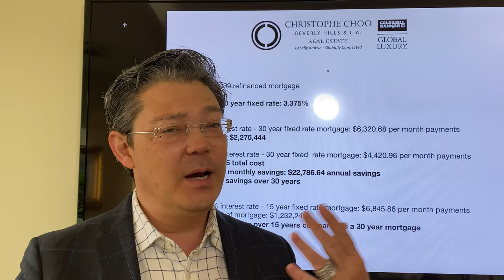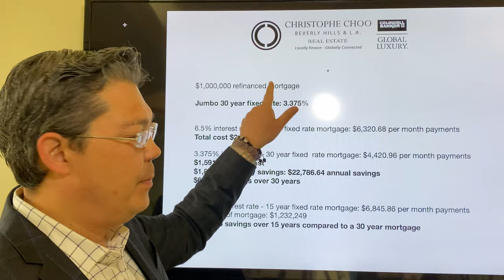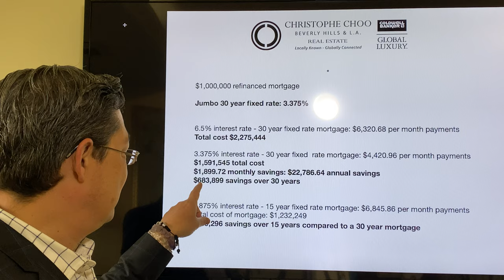How to Refinance your Home | Christophe Choo Official Video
With unprecedented and historically low interest rates you can refinance your home 🏡 and save hundreds of thousands of dollars 💵💵💵 Watch this video and see 👀 how!